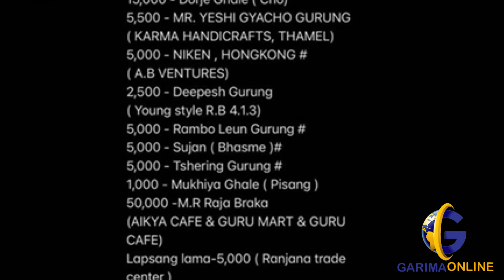MMC फुटबल सँगै पूर्वमा झुपडीमा पुगेर दुखीहरुको सहयोगले मन जित्दै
MMC द्वारा मोरङ पथरीमा साना बालक जो आर्थिक अभाबले उपचारबाट बन्चित भइरहेकालाई पूर्ण रुपमा जिम्मेवारीको साथ उपचार गरिरहेको छ ।